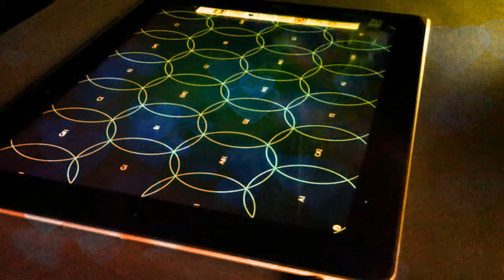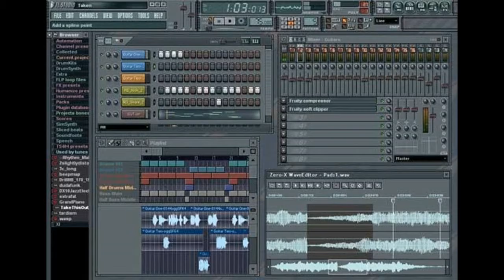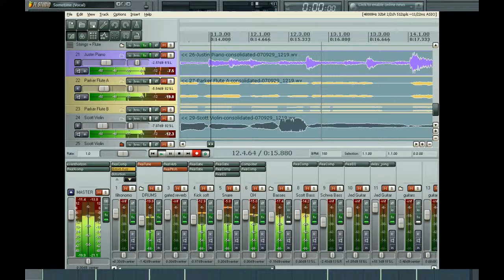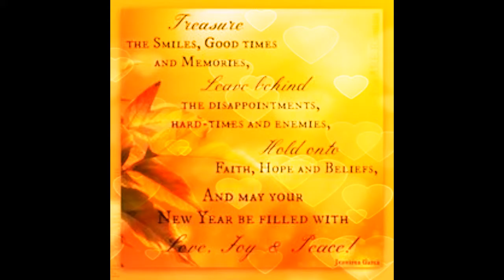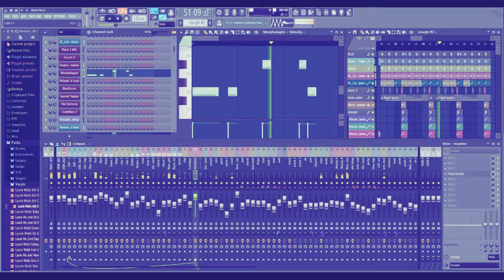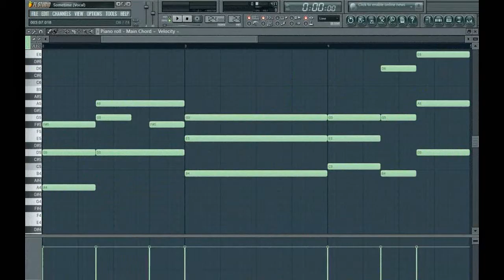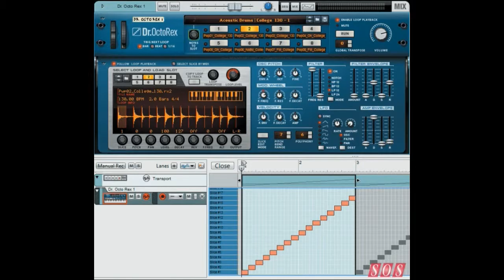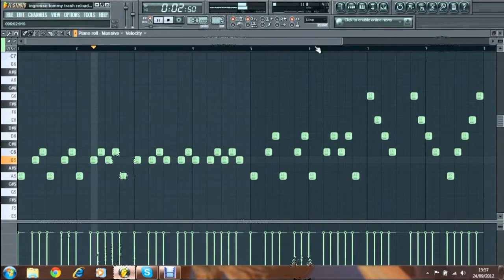LOOPY NEW YEAR by Nick108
Created using Reason 8, FL Studio 12, Cockos Reaper, KeyRig49, Behringer MS16 Monitors, a mouse that loves to rock and some great on line party mates.  Enjoy and Rock for Radharani Always!  Ki Jaya!